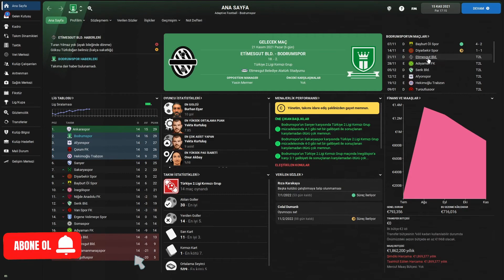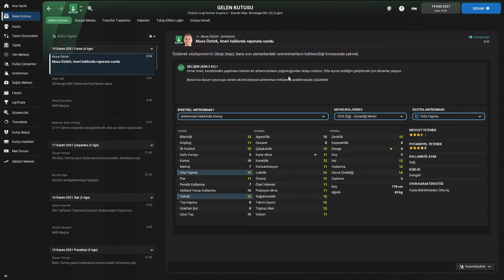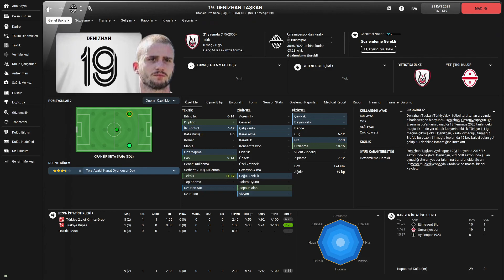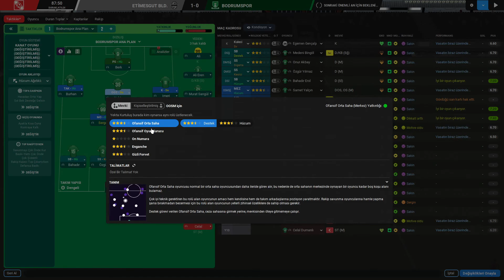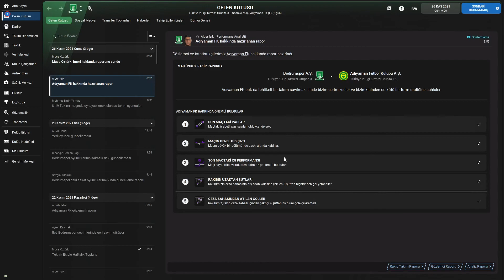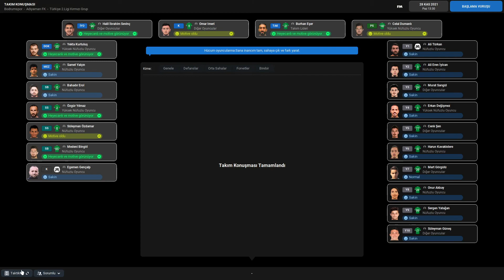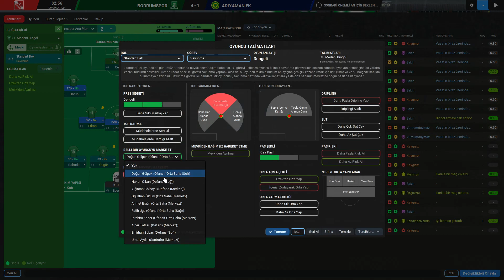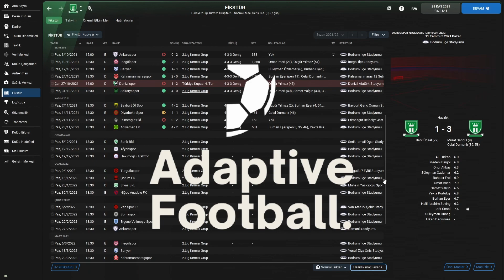Football Manager 2022 Kariyeri Bölüm #10 - Bodrumspor - Takım Lideri Burhan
Football Manager 2022 kariyerinin 10. Bölümünde, Etimesgut Belediye deplasmanına konuk olduk ve bir sonraki hafta Adıyaman'ı kendi sahamızda ağırladık. Keyifli seyirler..